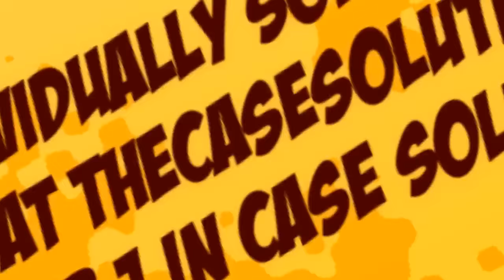Employee Contributions to Brand Equity Case Solution Analysis- TheCaseSolutions.com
This case is about EMPLOYEE CONTRIBUTIONS TO BRAND EQUITY

Get your EMPLOYEE CONTRIBUTIONS TO BRAND EQUITY Case Solution at TheCaseSolutions.com